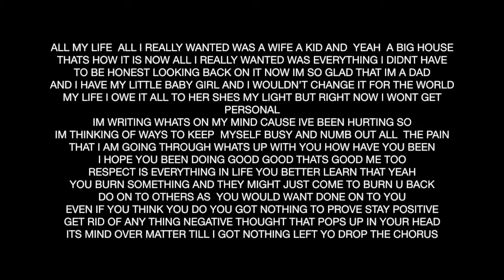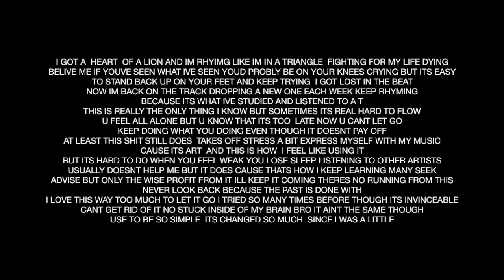BACK IN 99 - SMW